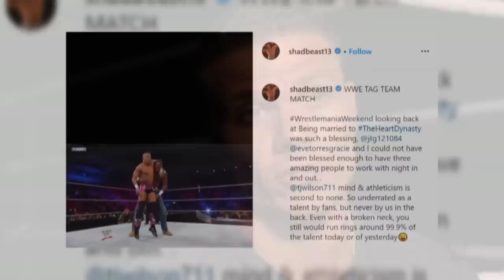WWE Superstars remember Shad Gaspard: WWE’s The Bump, May 27, 2020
The New Day, Drew McIntyre, Dolph Ziggler, John Morrison and others fondly remember Shad Gaspard.
Follow WWE on YouTube for more exciting action!